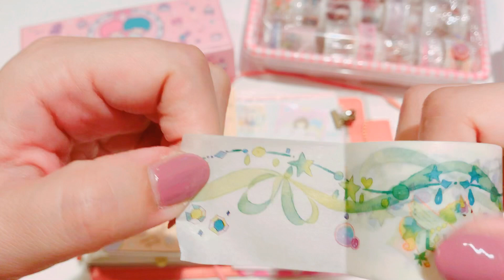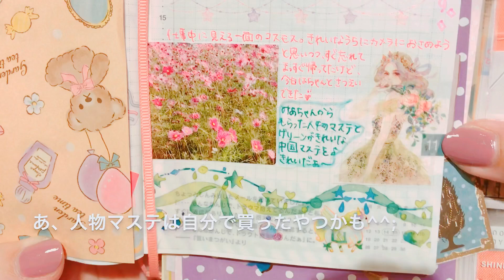ほぼ日手帳（Hobonichi）2018no.66［音フェチ・ASMR］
今回は11/15のほぼ日手帳動画です♪

no.467